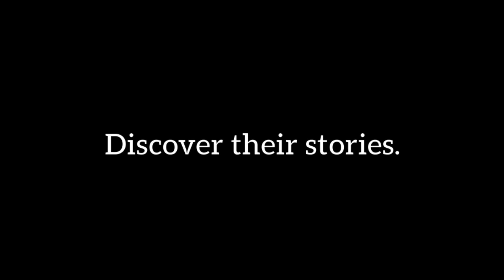i am a migrant campaign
Discover stories of migrant around the world and share your own story with the iamamigrant campaign on